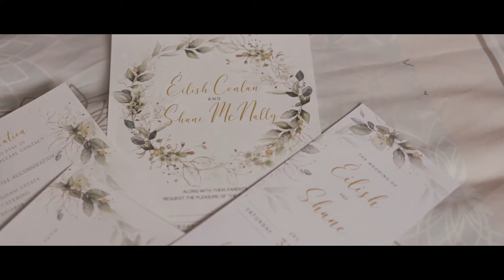Éilish + Shane // COMING SOON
Here's a quick teaser of Éilish & Shane's big day at Bellingham Castle recently!

Filmed with:

Sony A7SIII
Sony A7III
Sigma 35mm f/1.2 DG DN
Sigma 85mm f/1.4 DG DN
All photos by Tyron Ross of Tyron Ross Photography, a wedding & elopement photographer & videographer based in Ireland.